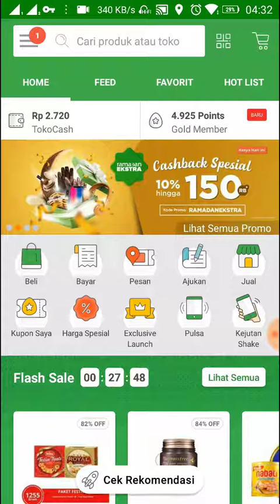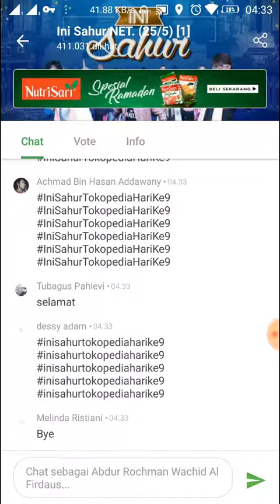Group Chat Polling Tokopedia Net.tv, begini cara gabung dan mengikutinya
Cara mengikuti Group Chat dan polling Tokopedia dengan net tv dengan cara shake - shake hp saat program kerjasama berlangsung, contoh program waktu indonesia berbuka, the commend dll